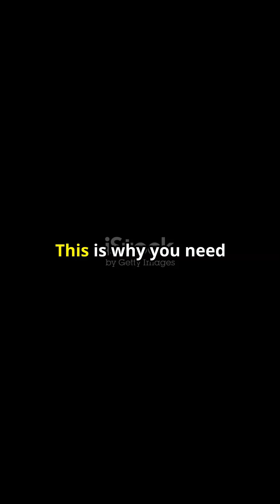Unexploded Nuclear Disaster: the Goldsboro Close Call in North Carolina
Uncover the chilling truth behind the Goldsboro incident of 1961, where a B-52 bomber broke apart, unintentionally dropping two nuclear bombs over North Carolina. This video reveals declassified government documents that expose the severity of the near catastrophe that was downplayed by the U.S. government. Find out how a fortunate malfunction and basic safety technology saved the day, preventing the bombs from exploding. As we delve into this incredible event, we'll also ponder over other close calls throughout history.

The Goldsboro Close Call: Unexploded Nuclear Disaster